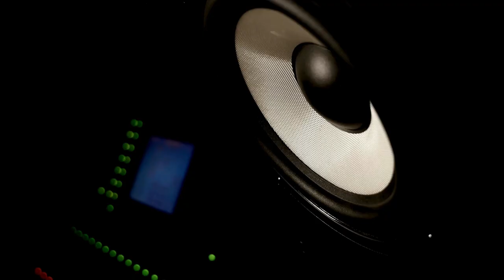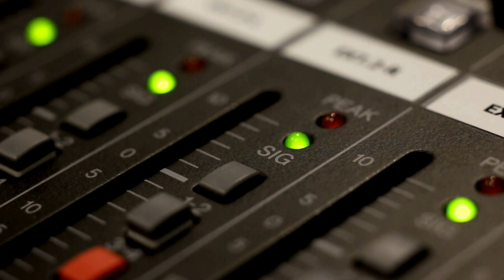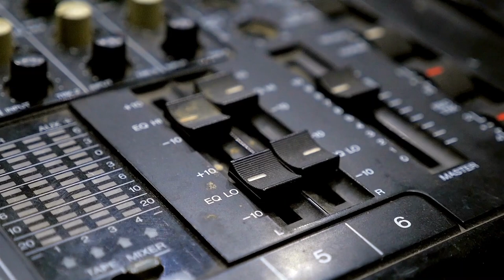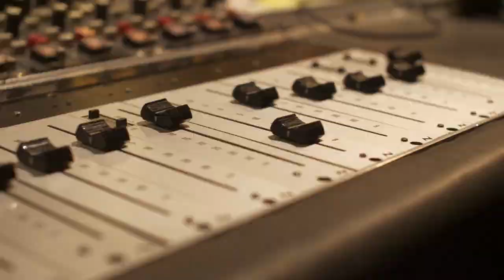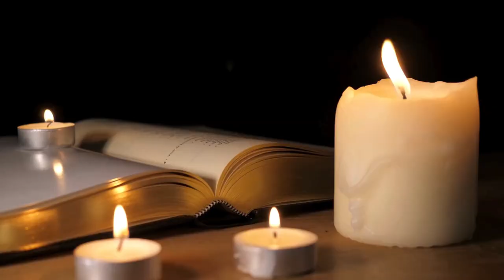Music Legend Billie Holiday Passes Away: Music History Today Podcast July 17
On the July 17 edition of Music History Today podcast, the world loses Billie Holiday, John Lennon gets told to leave, and Handel gives us Water Music. Also, it's Phoebe Snow's birthday.

On this date:
In 1939, Charlie Barnet recorded the song Cherokee.
In 1954, the first Newport Jazz Festival was held.
In 1954, the Clovers were among the performers at Hollywood's Rock and Roll Jubilee concert.
In 1956, the musical film High Society opened.
In 1965, the Four Tops started their sold out European tour, with Beatles manager Brian Epstein handling tour promotion duties during their British leg.
In 1967, the Jimi Hendrix Experience played their final concert as opening act for the Monkees.
In 1968, the Beatles movie Yellow Submarine premiered.
In 1970, The Guess Who performed at a state dinner for Prince Charles at the White House during the Nixon administration.
In 1974, the United States government told John Lennon that he had 60 days to leave the country. He fought the order & won.
In 1974, the first Quadraphonic recording studio opened in London.
In 1975, Ringo Starr divorced wife Maureen Cox.
In 1975, Bob Marley and the Wailers played one of their landmark concerts; this time, in London.
In 1979, Gary Moore left Thin Lizzy.
In 1981, the movie whose theme song by Lionel Richie & Diana Ross became a huge hit, Endless Love, premiered.
In 1987, Keith Richards signed a solo record deal with Virgin Records.
In 1990, Motown Records label owner Berry Gordy married wife Grace Easton.
In 1991, the surviving members of Lynyrd Skynyrd reunited.
In 1993, Slash played his last concert with Guns 'N Roses until 2016.
In 2004, audience members walked out of a Linda Ronstadt concert in Las Vegas, after she told the audience to go see Michael Moore's anti George W Bush movie Fahrenheit 9/11.
In 2011, Andrew Stockdale of Wolfmother was arrested in Australia for being drunk in a bar & interrupting a Beatles tribute band who was playing so that he could sing Let It Be, then refusing to leave.
In 2014, the celebrity reality TV show LeAnn & Eddie, about LeAnn Rimes & husband actor Eddie Cibrian premiered.

In classical music:
In 1717, Handel premiered his piece Water Music.
In 1943, opera legend Marion Anderson married architect Orpheus H. Fisher.

In theater:
In 1958, the musical Five Finger Exercise opened in London.
In 1966, the musical It's a Bird...It's Superman closed on Broadway.

In award ceremonies that were held on July 17:
In 2013, the French government made Bono a Commandeur of the French Ordre des Art et des Lettres.